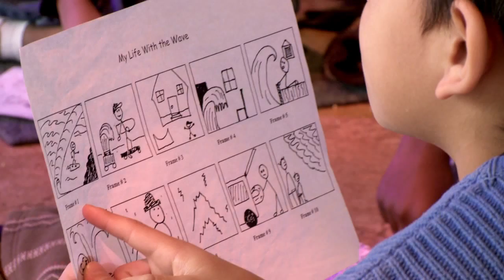Jacob Burns Film Center - "JBFC Express"